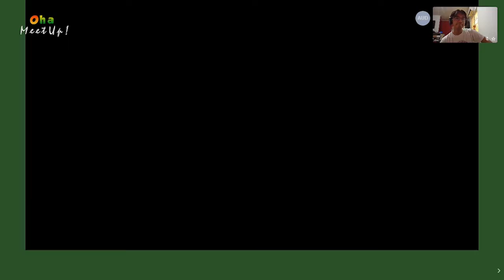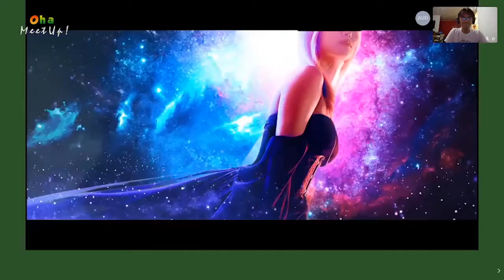[REACTION] CLC(씨엘씨) - 'HELICOPTER' | BangChan_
Watch a Degenerate Filipino K-Pop fan react to CLC(씨엘씨) - 'HELICOPTER' MV